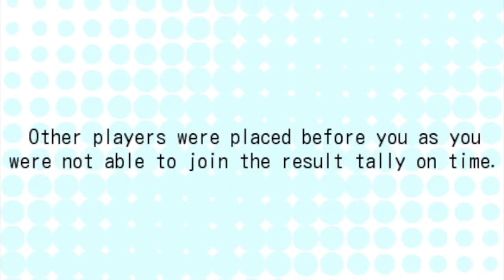I can't play Love Live SIF (1)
Watch me fail (and kinda actual do something good near the end) at Love Live SIF!
I've wanted to join the LLSIF YouTube community for awhile now, and now i can record my game play i can!

I am going to save Love Gems (if i don't get hungry and use them by mistake) for when the angel set is released on EN (so like a year lmao) to scout for that set because it's beautiful! Ima save this long cause like that Riko UR omg.